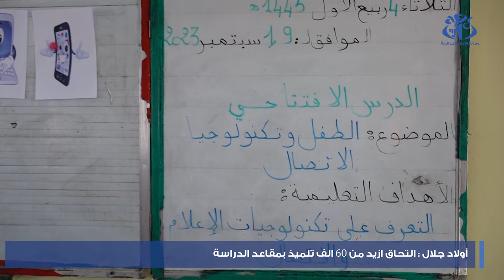أولاد جلال : إلتحاق أزيد من 60 ألف تلميذ بمقاعد الدراسة